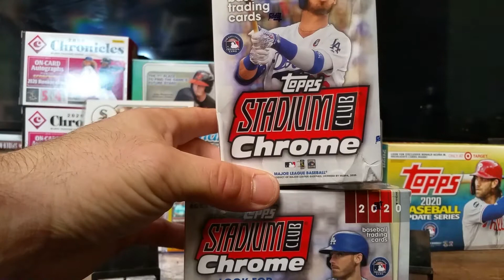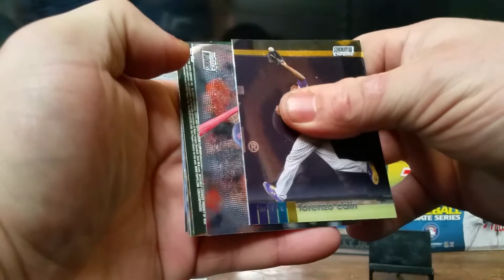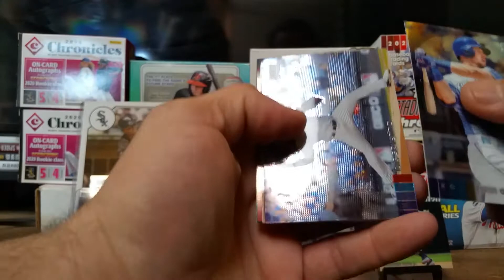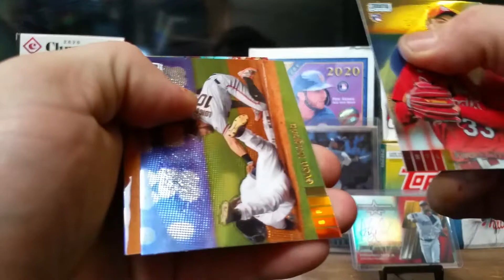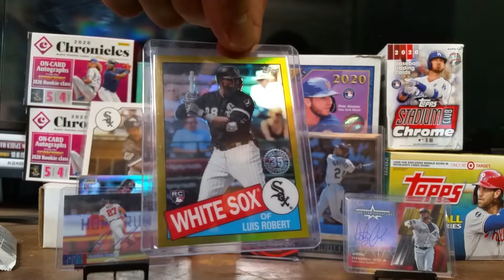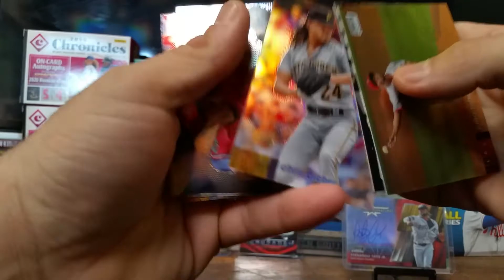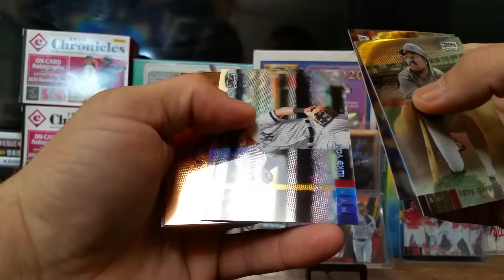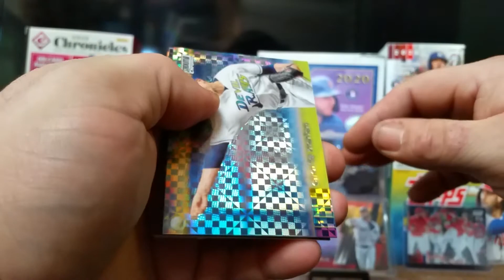stadium club chrome blaster battle huge hit tatis auto /5